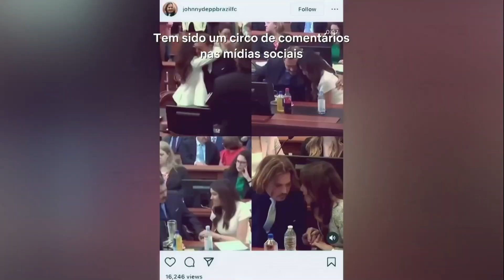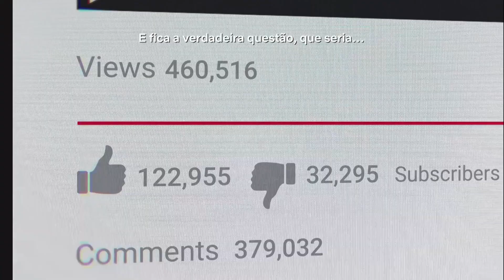JOHNNY DEPP X AMBER HEARD TEMPORADA 1 - SÉRIE 2023 - JÁ DISPONÍVEL | TOP 10 NETFLIX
Mostrando os dois depoimentos lado a lado pela primeira vez, esta série explora o julgamento que abalou Hollywood e dominou a internet.
Estrelando: Johnny Depp, Amber Heard

Já disponível na Netflix. Top 10 Netflix

Fonte: Netflix

Gamertag: MxGamer789
Steam: MxGamer789

TÍTULO: JOHNNY DEPP X AMBER HEARD TEMPORADA 1 - SÉRIE 2023 - JÁ DISPONÍVEL | TOP 10 NETFLIX